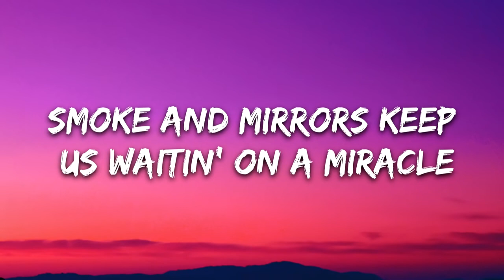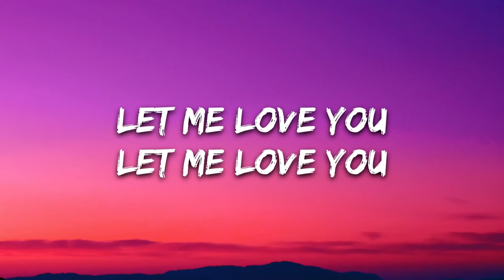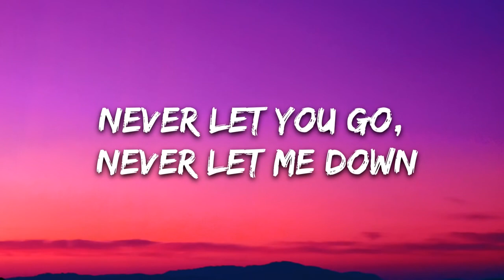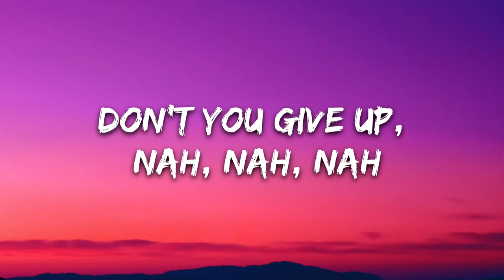DJ Snake ft. Justin Bieber - Let Me Love You (Lyrics)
🎤 Lyrics: DJ Snake ft. Justin Bieber - Let Me Love You

DJ Snake & Selena Gomez - Selfish Love (Official Video)